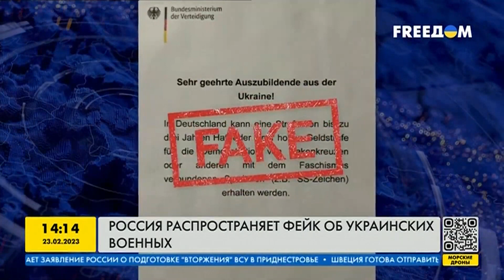Россия распространяет фейки об украинских военных — Виктория Романюк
Заместитель руководителя проекта «StopFake» Виктория Романюк про то, как работает российская пропаганда. Штамповка фейков, чтобы убедить россиян и весь мир в нужной точки зрения для Кремля - вот на что нацелены российские информационные операции. Подробнее в сюжете.